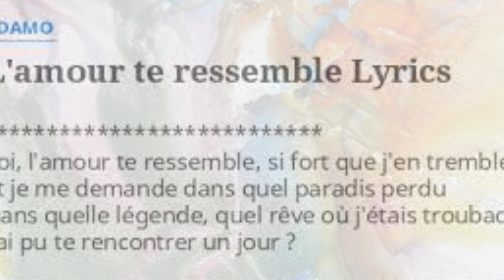Salvatore Adamo, L'AMOUR TE RESSEMBLE, interprétée par Gérard Vermont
1967, Salvatore était alors en pleine gloire, cette chanson est la face b du 45 tours "j'ai tant de rêves dans mes bagages", qui sera classée numéro 2 au hit parade de "salut les copains", alors que le numéro un du classement n''est autre que "l'amour te ressemble".